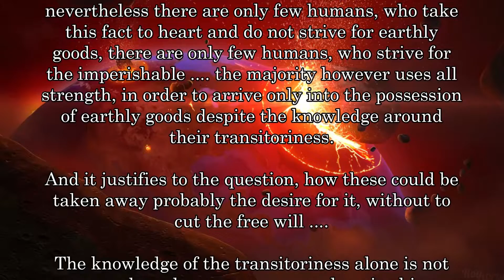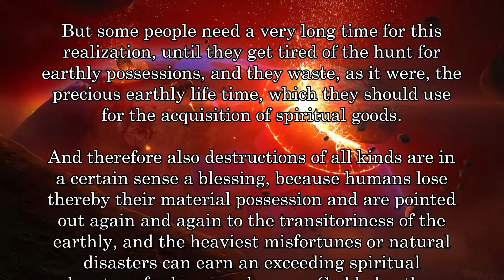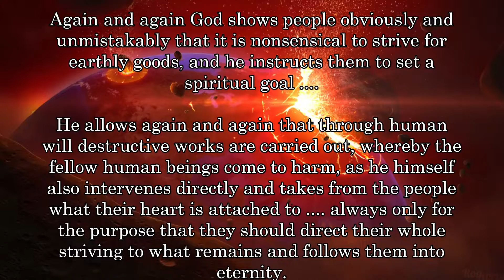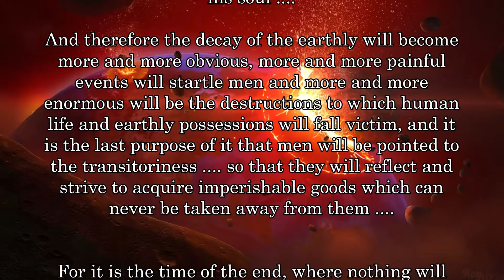BD 6299 - TRANSIENCE .... DESTRUCTION ....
Links to my other channels in German and English:
Links zu meinen anderen Kanälen in Deutsch und Englisch: